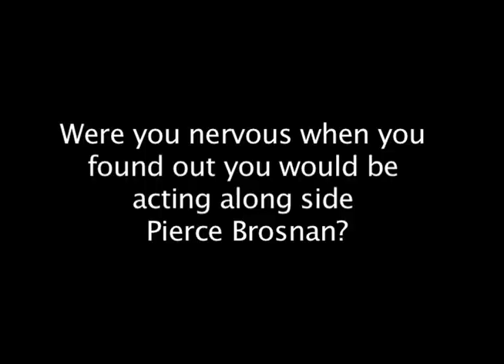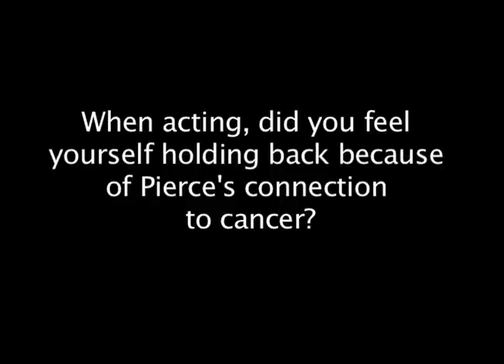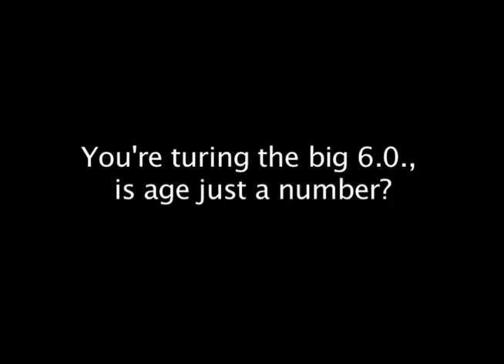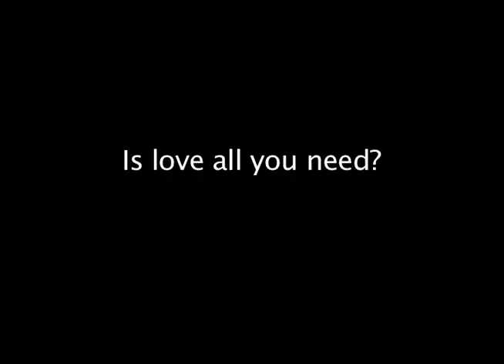Interview: Love Is All You Need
Tonight at the Movies interviews Pierce Brosnan and Trine Dyrholm about their new film, "Love Is All You Need."